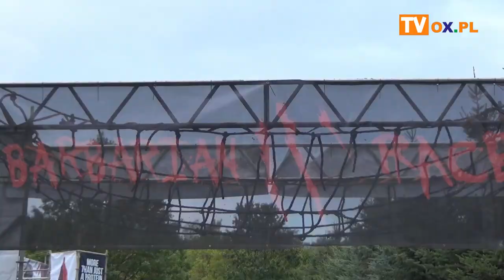Barbarian Race Ustroń 2019 za nami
W miniony weekend (28-29.09) ponad tysiąc wojowników spotkało się w Ustroniu, by wziąć udział w biegu z przeszkodami Barbarian Opener, Race Arrow, Race. Dopisała pogoda, uczestnicy. Nie zabrakło również gości specjalnych.